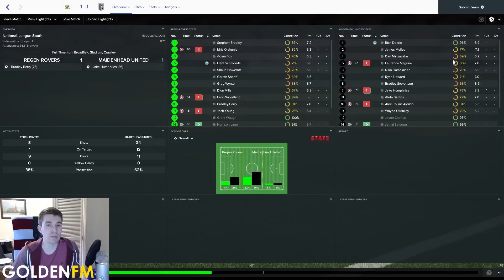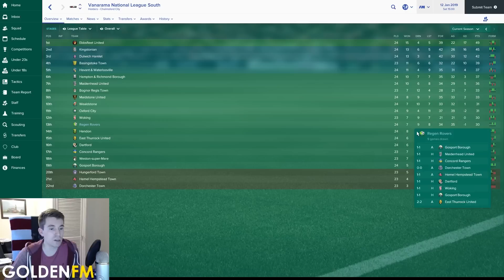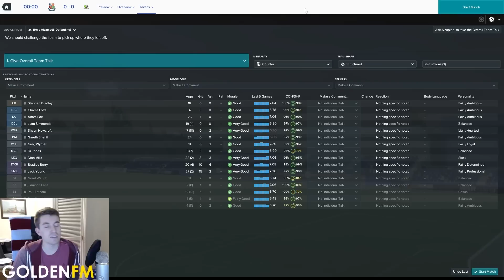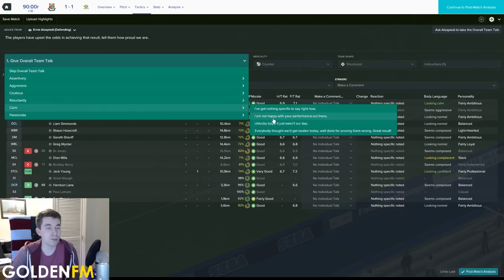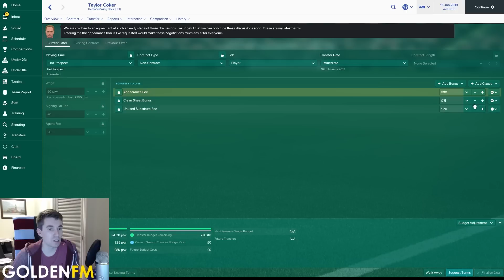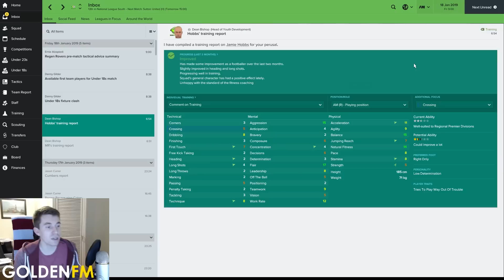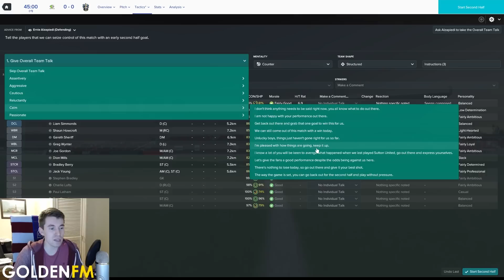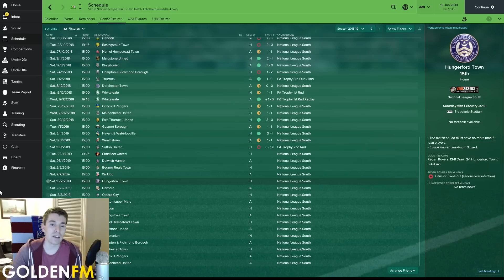Regen Rovers | #23 Badger Flu | Football Manager 2017 Create-A-Club Career